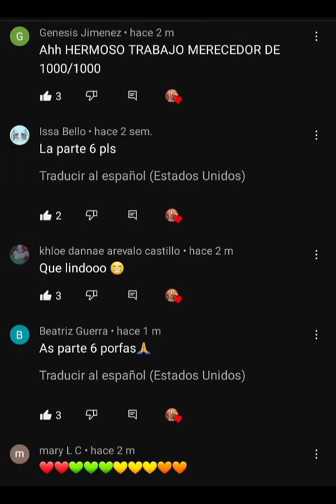🌙°•Hijo De La Luna•°🌙 (parte 6) countryhumans 🍡 edit 🍬✨💫